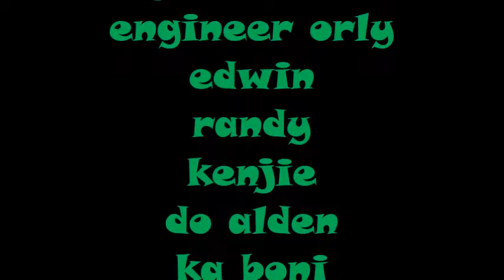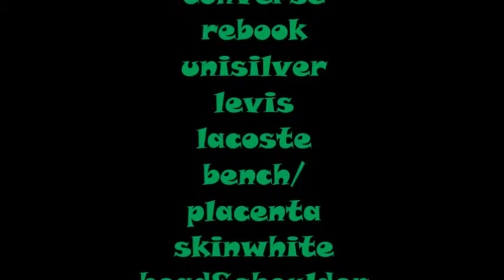my beerday 01 12 12